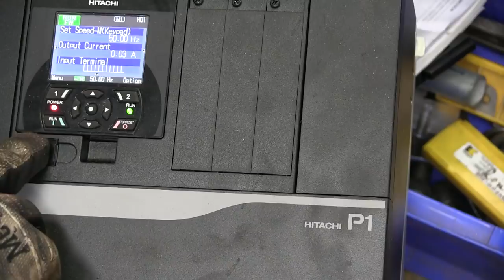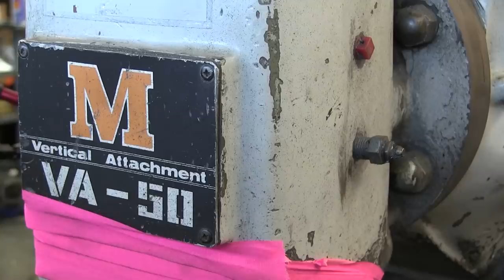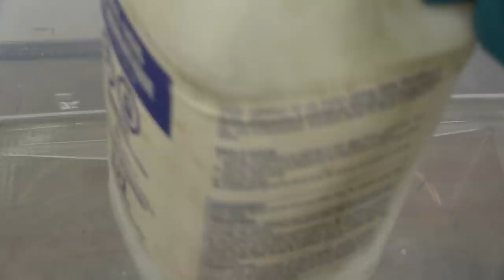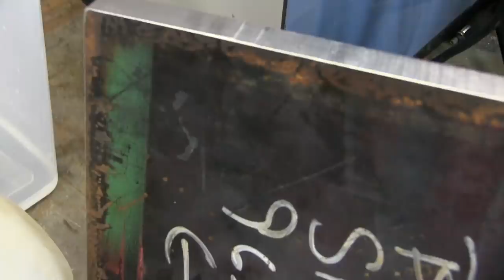Hangover Cure Breakfast | World's Skookumest BBQ Griddle?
Ain't no kill like overkill! So, if ya can't buy it, ya gotta MAKE IT!